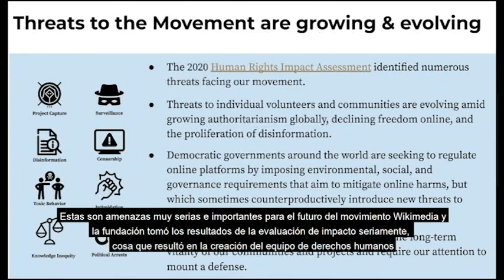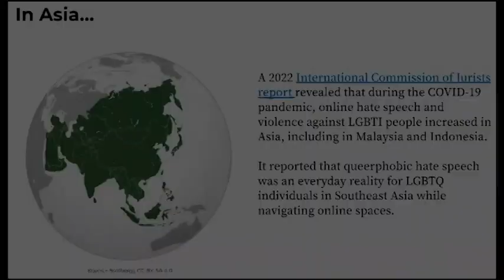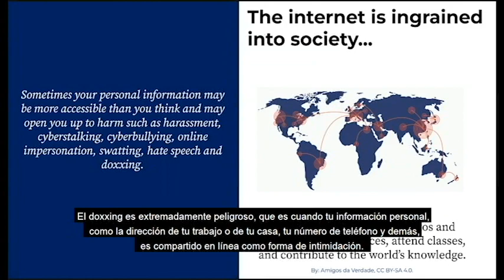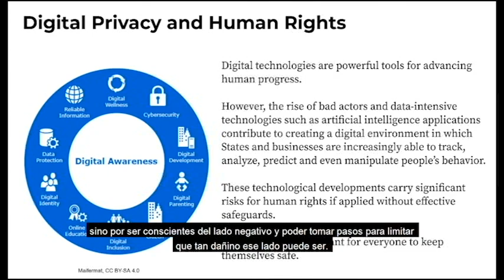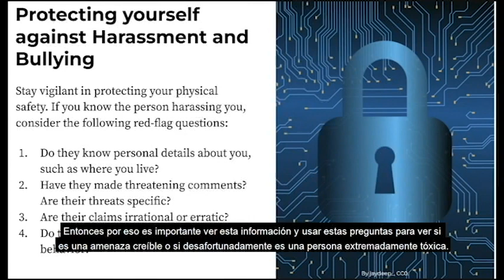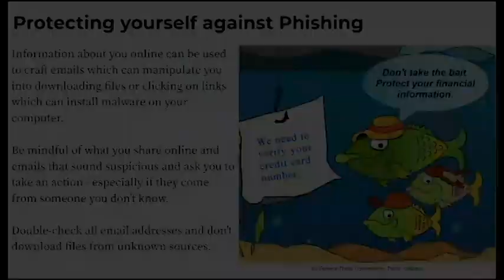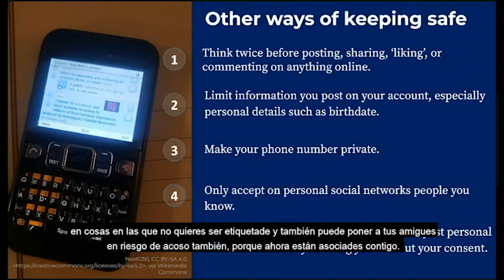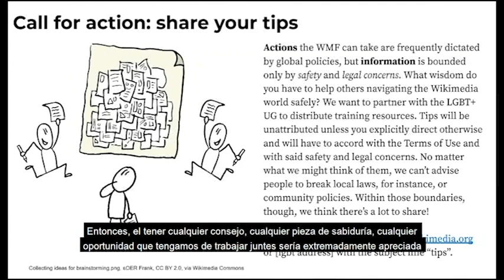Human rights amidst rising anti LGBTQ efforts (Spanish subtitles)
(English below)

Del Equipo de Derechos Humanos de la Fundación Wikimedia, este video fue presentado en Queering Wikipedia 2023. El Dr Cameran Ashraf, jefe de Derechos Humanos en WMF, habla sobre los derechos humanos en medio de los crecientes esfuerzos anti-LGBTQ+ en todo el mundo, especialmente en África y el Sur Global. Esta versión del video tiene subtítulos codificados en español.

From the Wikimedia Foundation’s Human Rights Team, this video was presented at Queering Wikipedia 2023. Dr Cameran Ashraf, head of Human Rights at the WMF talks about human rights amidst rising anti-LGBTQ+ efforts around the world, especially in Africa and the Global South. This version of the video has hardcoded subtitles in Spanish.